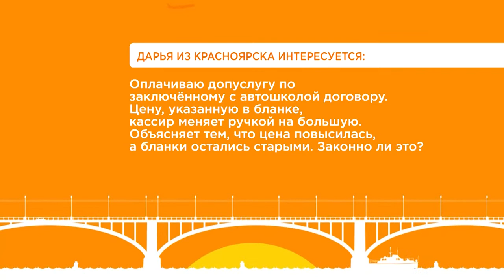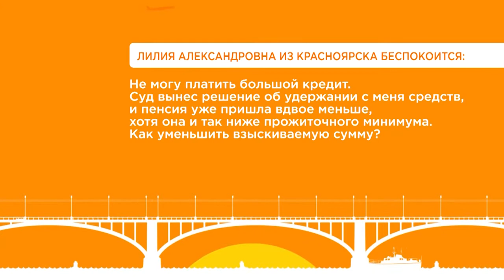Спроси юриста от 15.11.21